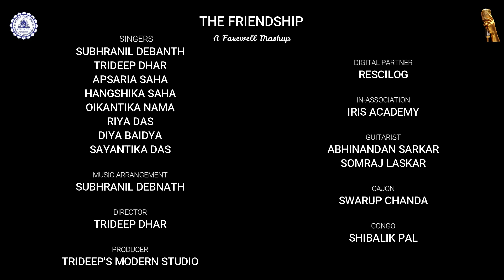THE FRIENDSHIP | A FAREWELL MASHUP | A TRIBUTE TO @bhavanstripuravidyamandir8278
We made this video as a dedication and tribute to Bhavan's Tripua Vidya Mandir. A place which gave us bunch of thousands of memories. We are thankful and glad on being the part of the Bhavan's Family

Singers:- Trideep Dhar, Subhranil Debnath, Oikantika Nama, Apsaria Saha,  Hangshika Saha, Diya Baidya, Riya Das, Sayantika Das
Musicians:- Abhinandan Sarkar, Shibalik pal, Swarup Chanda, Somraj Laskar
Music Arrangement:- @Subhranil unplugged
Director:- Trideep Dhar
Digital Partner:- @itztheThinG
In-Association:- @IRISAcademy
Special Thanks:- @bhavanstripuravidyamandir8278